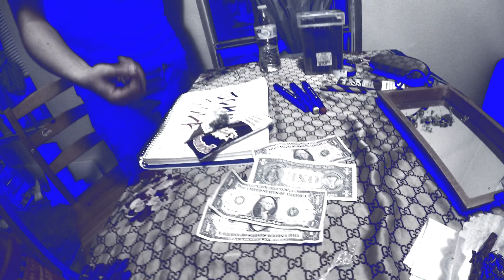John Soda - Dice (feat. Soda Papi)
directed and edited by John Soda

prod by Soda